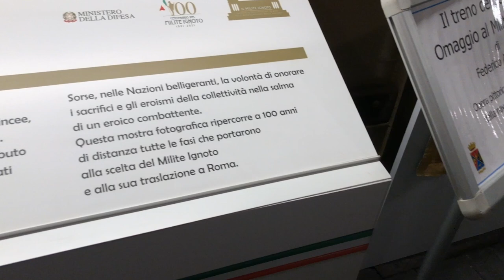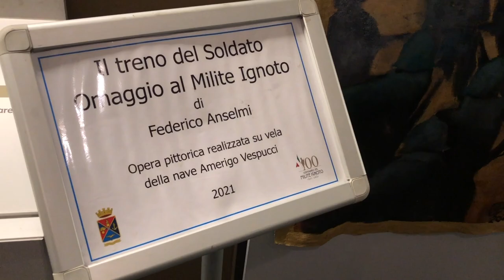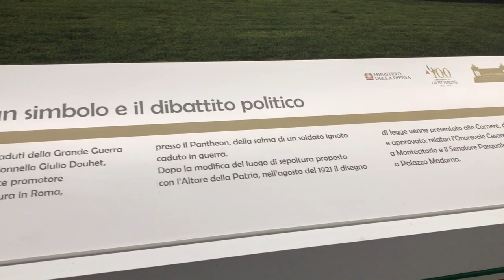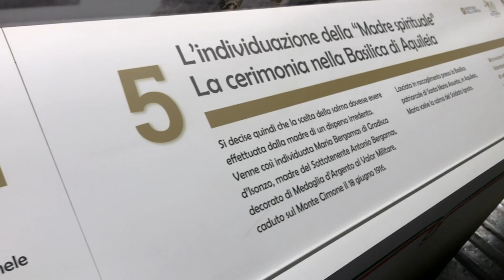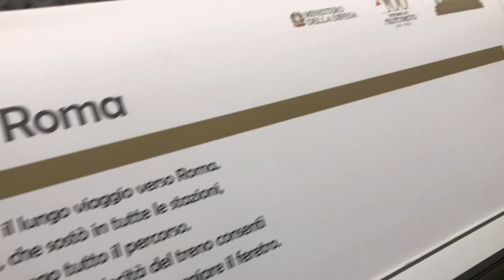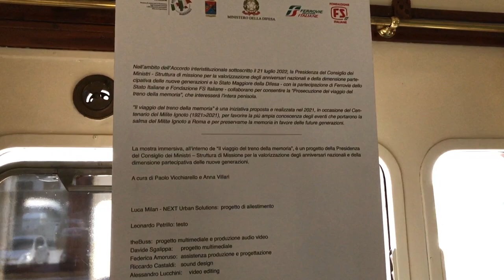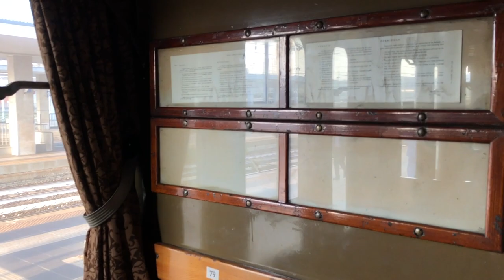IL TRENO STORICO DEL "MILITE IGNOTO 2022" IN SOSTA ALLA STAZIONE DI ANCONA!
Anche per quest'anno è stato possibile visitare il treno storico commemorativo del "Milite Ignoto" (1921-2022) organizzato da Fondazione FS con la prosecuzione del viaggio che ha visto la partenza da Trieste C.le il 6 Ottobre 2022 e in seguito, nei giorni successivi, la tappa a Trento, Milano P.Garibaldi, Torino P.N. e Genova P.Principe. Nella giornata di ieri, 13 Ottobre, il treno ha sostato sul binario 1 Ovest della stazione di Ancona con la mostra aperta al pubblico fino alle 18 e in seguito la partenza alle 23:30 verso Perugia. Il treno continuerà il suo percorso arrivando in Abruzzo, Molise, Puglia, Campania, Lazio, Calabria, Sicilia e Sardegna fino a toccare 17 regioni!
Il treno storico è composto da due locomotive titolari: il E656.093 e il E656.492 entrambi in livrea d'origine FS, subito dietro la Cuccetta 1959T Bcz, un bagagliaio, il carro Kgps RIV con la salma del Milite Ignoto e qualche carrozza Centoporte e di altro tipo dove all'nterno è stato allestito il percorso del viaggio di un soldato, con figura del militare senza nome, avvenuto 101 anni fa (1921) che ha combattuto al fronte durante la prima guerra mondiale e vi ha perso la vita.
Nel video, vediamo il treno nel dettaglio sia esternamente sia all'interno mentre sostava nella stazione di Ancona.

Buona visione!